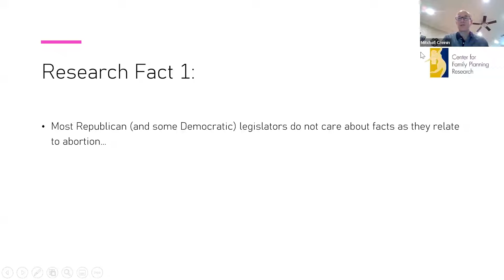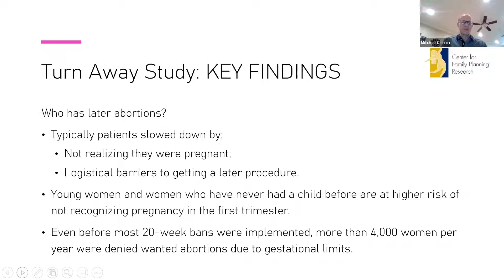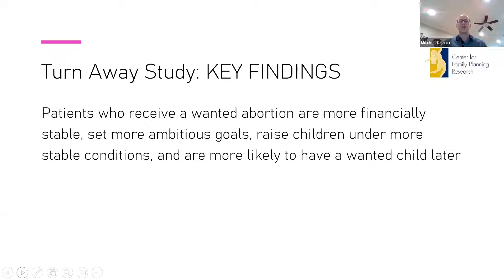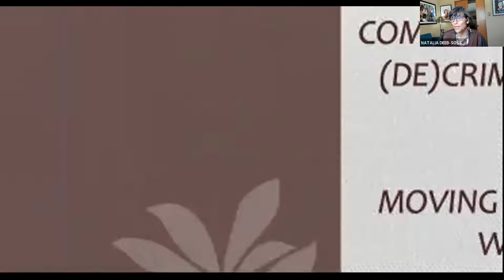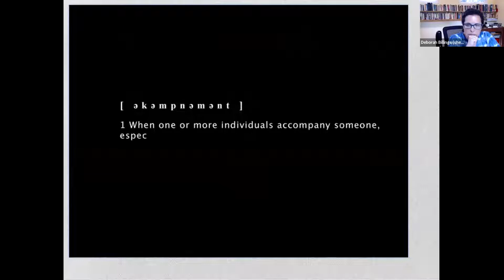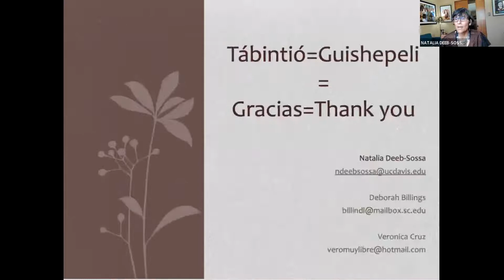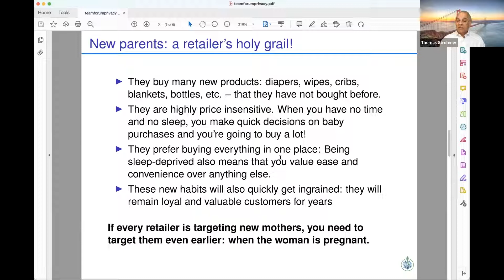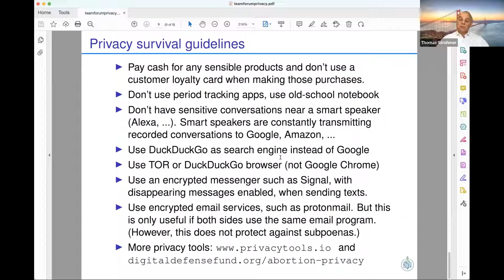Team Research Forum: Reproductive Rights and Health